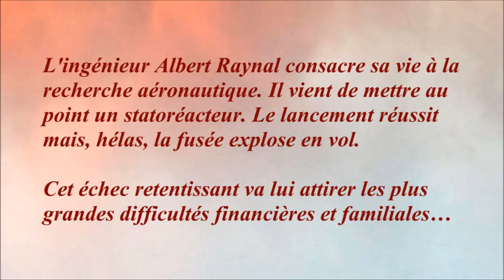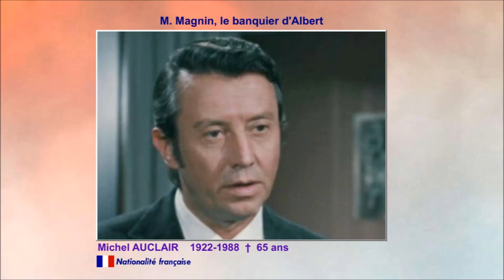Sous le signe du taureau 1969 - Casting du film réalisé par Gilles Grangier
Mon avis : Assez déçue. L'histoire aurait pu faire un grand film, hélas cela n'a donné qu'un film moyen. L'intrigue se déroule sur un rythme mou et ne débouche sur pas grand-chose au final. Les dialogues d'Audiard sont moins exquis que d'habitude.
Tout repose sur les épaules de Gabin vieilli, un tantinet cabotin, agaçant et émouvant à la fois. L'excellente Suzanne Flon apporte de l'intérêt à l'ensemble. J'ai aussi apprécié la belle brochette d'acteurs secondaires.
La musique au début du film est très pénible. En bref j'oublierai rapidement ce film.

Musique de la vidéo :
All This Down Time par Jingle Punks